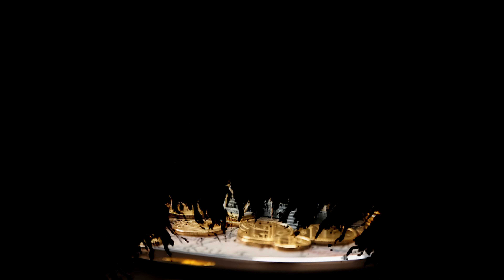Hakim Benotmane : " Il vaut mieux vivre dans un HLM que d'être propriétaire en France"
✨ Je suis Wiss, entrepreneur depuis plus de 14 ans dans le domaine Digital et business Physique. Je fais des vidéos youtube sur le business et dans cette série, je présente des entrepreneurs qui ont entrepris dans le physique et digital. J'ai eu le plaisir d'accueillir Hakim Benotmane, fondateur de Nabab, première chaîne de kebab en Europe. Il est parmi les plus grandes FORTUNES de France en 2014, une ascension incroyable à force de travail. Dans ce podcast, nous parlerons des investissements immobiliers d'Hakim à travers le monde et de sa vision du monde de demain, ainsi que des conseils sur où investir aujourd'hui. Un partage à écouter absolument

Club deal formulaire intéressé:
✨ Inscrivez-vous sur la liste d'attente du Club Privé d'Investisseurs d'Hakim Benotmane ⬇️⬇️⬇️

0:00 - Introduction
2:27 - 1er bien, RP ou investissement
7:21 - Dans quel pays diversifier (Marrakech)
10:30 - Pourquoi investir à Marrakech ?
11:44 - Jamel Debbouze
14:39 - Marrakech
15:58 - Nouveau modèle de vie
17:39 - Les villes à fort potentiel selon Hakim
20:07 - Gouvernement mondial
21:15 - Bulle immobilière à Dubaï
22:33 - Guerre en Europe
24:53 - Acheter où il fait bon vivre
25:50 - Anecdote d’Hakim en Grèce
27:15 - Investissement d’Hakim en Grèce
28:50 - Acheter pendant les crises
30:05 - Future Club Deal
35:15 - Consommation et investissement éthique
41:00 - Problème social en France
46:38 - Facteur fiscal dans l’immobilier
47:49 - L’immobilier, c’est votre retraite
50:04 - Autres villes dans le monde
53:09 - Dubaï, l’immobilier
1:02:21 - Mot de la fin